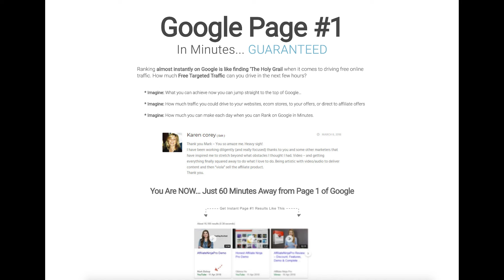Video Sumo Review| Video Sumo Review And Bonus - YouTube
Get videosumo -